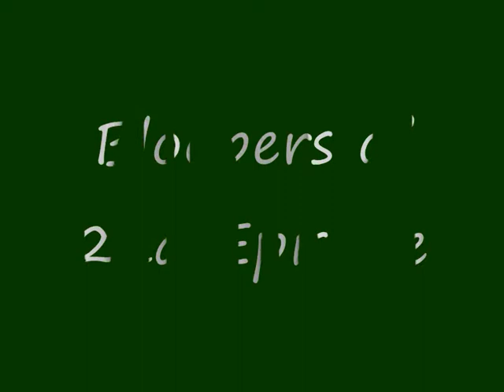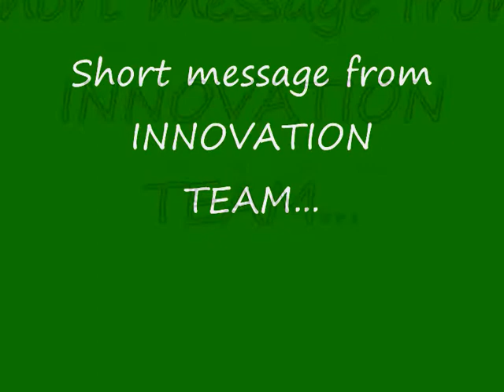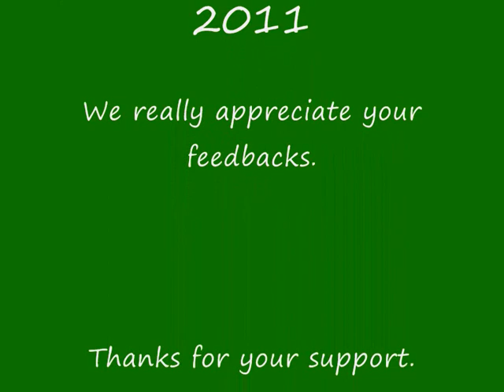Bloopers part-2 I will Change part-2 , ( Ma Badhlile Chu Bhag-2)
Thank you every one for immense support n comments.
These VIDEOS must not be copied without owner's permission.